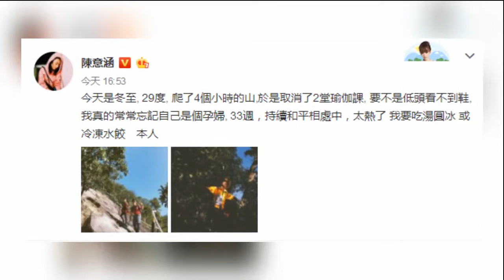猛！陈意涵挺8月孕肚爬山4小时：常忘记自己是孕妇